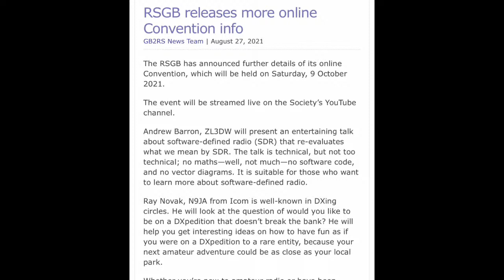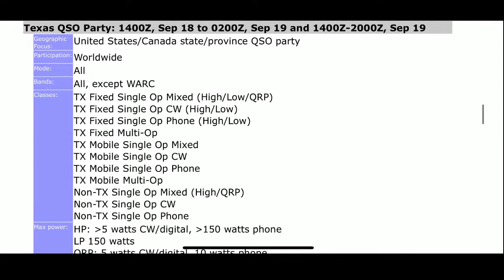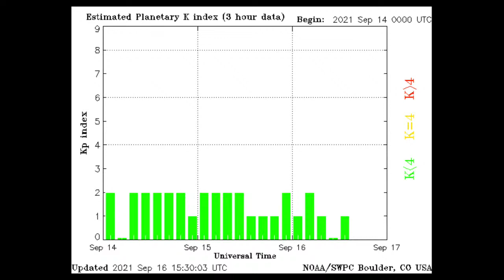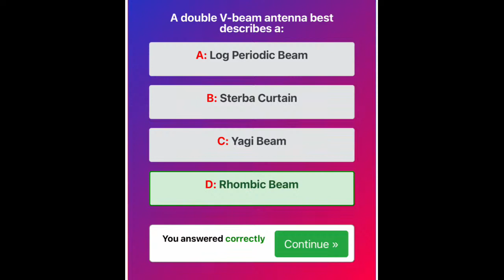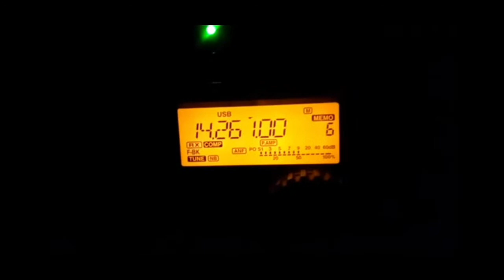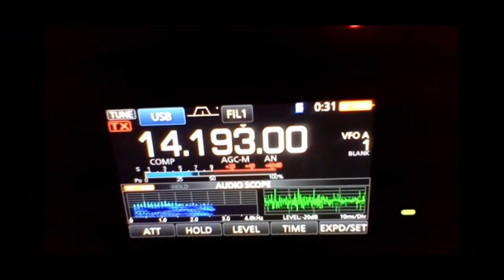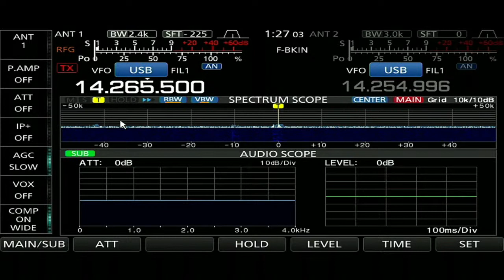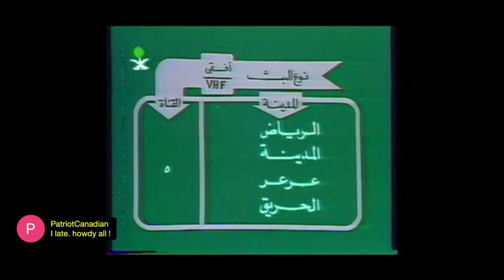#-HamRadio Live! Show 282 How Hams Work Hard To Stay On The Air. & My First QSO’s With The Icom 7610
Ham Radio Live show 282 shows what many hams do to stay on the air when they can’t work from home.

But this ham goes above and beyond.

He works a bicycle 3 miles uphill to be able to make calls all over the world!

Kudos to Gunter, DK5ONV in Germany For all of his hard work￼! He has a great YouTube channel as well! See some of the amazing calls he makes by doing this at his YouTube link here:￼

I also Have some special event news, the HF Forecast as well as make the first two calls I’ve ever made on the Icom IC 7610.

I wanted to share that moment with all of you when the first contacts were made with the 7610.

The Ham Radio Live team Sincerely hope you enjoy this show

Gunter, DK5ONV
Tom, AE1TP/A92GW
Rod, K7LAP
Larry K7HN

I welcome your questions as well as your comments about the show. It isn’t for everyone. I realize that.

The main audience is for people who aren’t in amateur radio and inspire them to get their ham radio license.

You can study for ANY of the UK Ham Radio License Exams at this link. But STUDY With a ham club or online company that specializes in helping UK amateurs pass their exams. I’m not a substitute for study! I do try to put things in layman‘s terms so you can understand them better to help pass your test.

Big thanks to Paul Herrman, N0NBH, for his great propagation webpage showing an incredible amount of information about the sun and how it effects ham radio. I get some of my information from his webpage.

US Ham Radio Test help can be found at this

The goal of this channel is to help people get on the air! If you’d like to know more about ham radio or find out where your nearest Radio club is to help get you on the air, contact the American Radio Relay League

UK viewers, if you’d like to get into amateur radio and receive your license, contact the Radio Society of Great Britain.

Australian viewers: if you’d like to know how to get your license Contact

MFJ has many accessories that can help make sure ham shack much more effective! From antenna analyzers to amplifiers and antennas to noise canceling devices MFJ has you covered from A to Z!